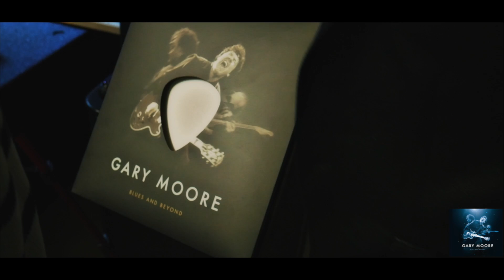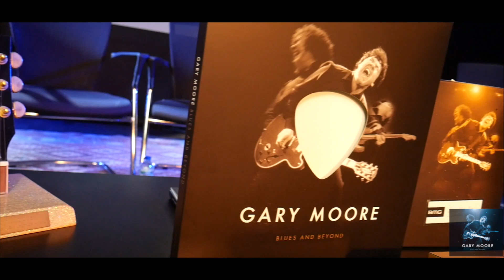Gary Moore - Blues And Beyond Q&A and Playback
Blues & Beyond